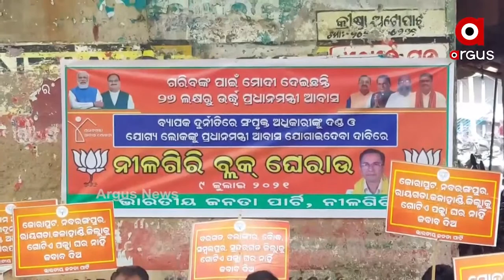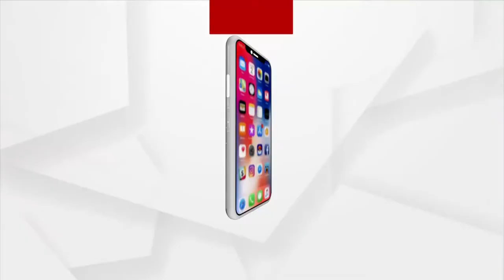ପ୍ରଧାନମନ୍ତ୍ରୀ ଆବାସ ଯୋଜନାରେ ବ୍ୟାପକ ଦୁର୍ନୀତି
ପ୍ରଧାନମନ୍ତ୍ରୀ ଆବାସ ଯୋଜନାରେ ବ୍ୟାପକ ଦୁର୍ନୀତି ରେ ସଂପୃକ୍ତ ଅଧିକାରୀଙ୍କୁ ଦଣ୍ଡ ଓ ଯୋଗ୍ୟ ହିତାଧିକାରୀଙ୍କୁ ଆବାସ ଦେବା ଦାବୀରେ ନୀଳଗିରି ବ୍ଲକ ଘେରାଉ କରିଛି ନୀଳଗିରି ବିଜେପି । ନୀଳଗିରି ବିଧାୟକ ସୁକାନ୍ତ ନାୟକଙ୍କ ନେତୃତ୍ୱରେ ବ୍ଲକ ଘେରାଉ କରାଯିବା ସହିତ ଏକ ଦାବିପତ୍ର ନୀଳଗିରି ବିଡ଼ିଓଙ୍କୁ ଦିଆଯାଇଛି